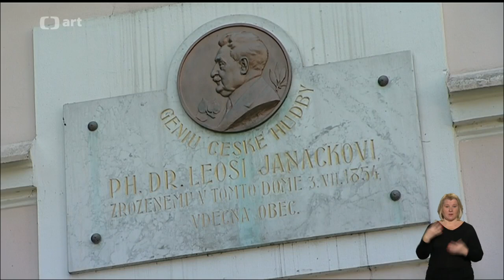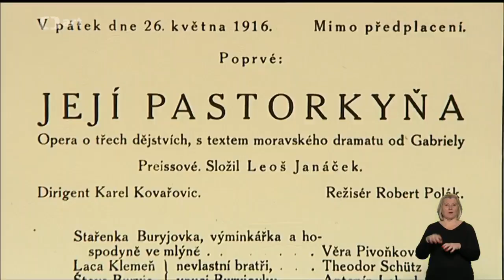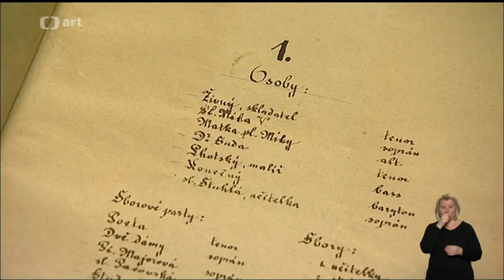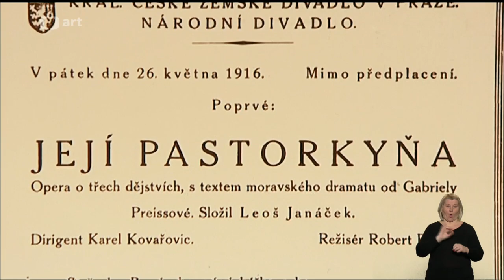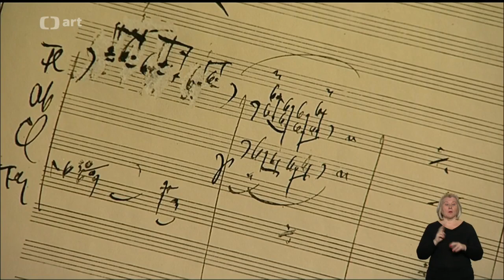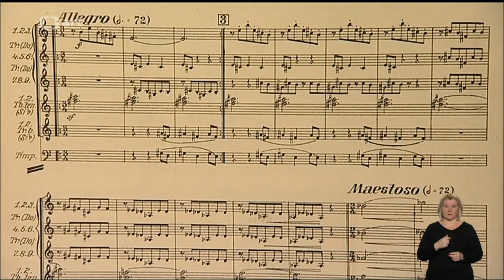Toulky s Ladislavem Smoljakem - Leoš Janáček (Hukvaldy)